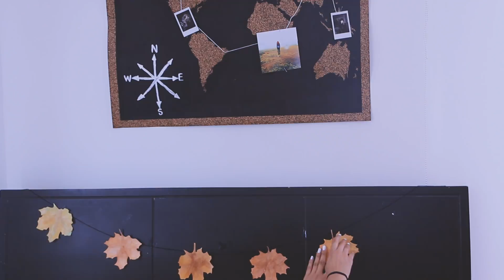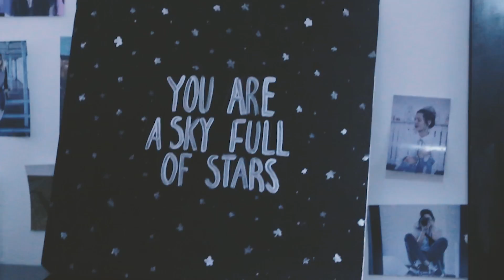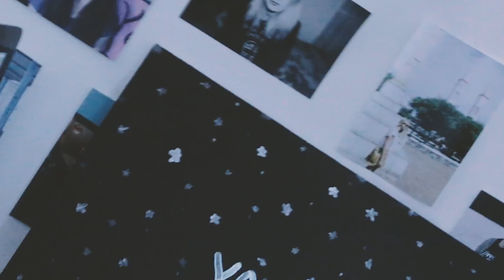DIY DECORA TU HABITACIÓN TUMBLR- Aletjandra